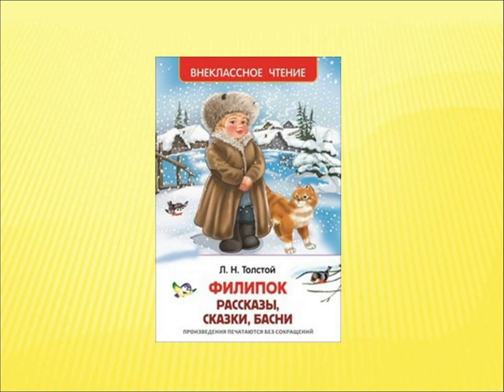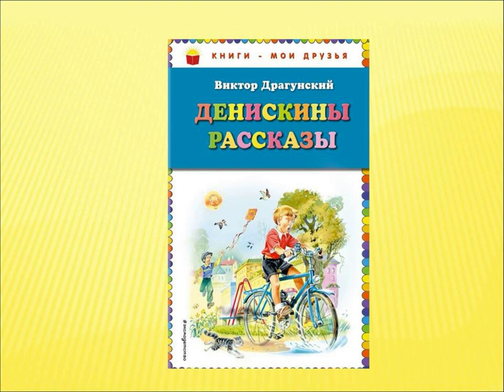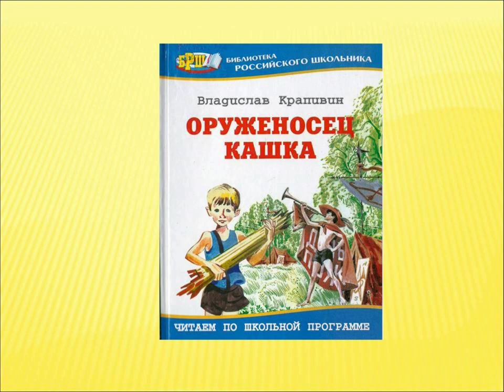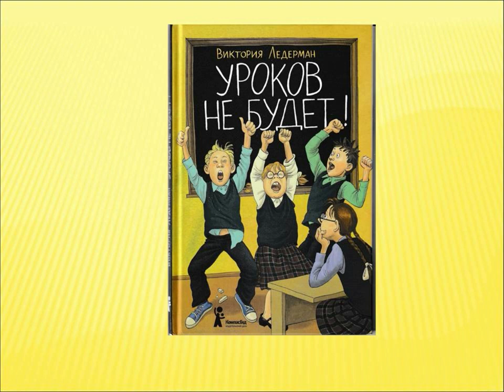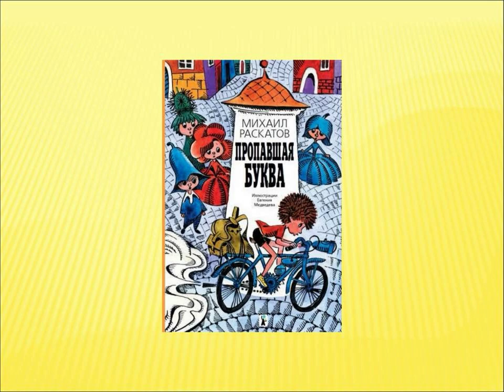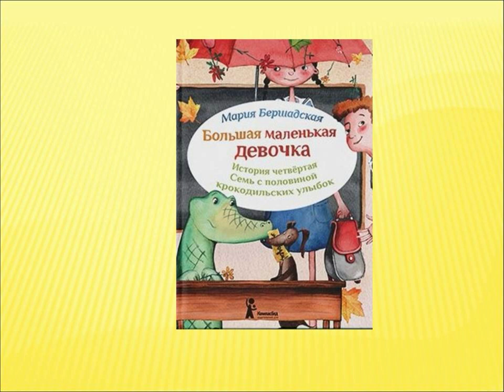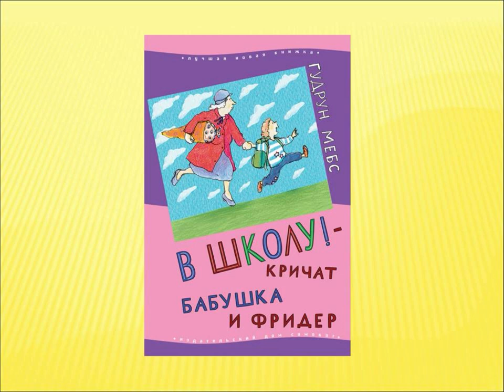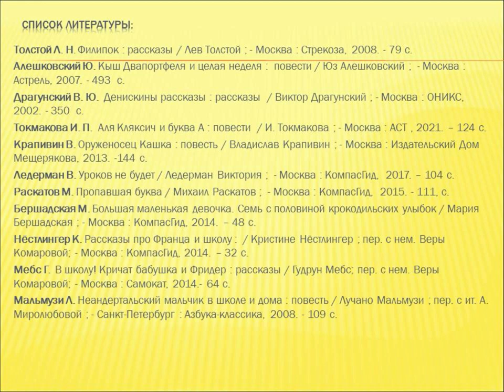Первоклассные истории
Соломбальская библиотека  № 5 им. Б. В.Шергина представляет обзор книг о первоклассниках.